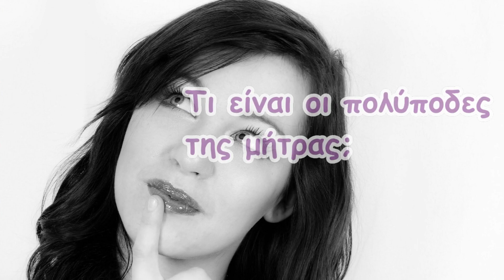Τι είναι οι πολύποδες της μήτρας;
Οι πολύποδες είναι μορφώματα, που εντοπίζονται συχνά στη μήτρα. μάθετε τα πάντα για αυτούς μέσα από το video, που δημιουργήσαμε σε συνεργασία με τον ιστότοπο mothersblog.gr. Διαβάστε περισσότερα ΕΔΩ